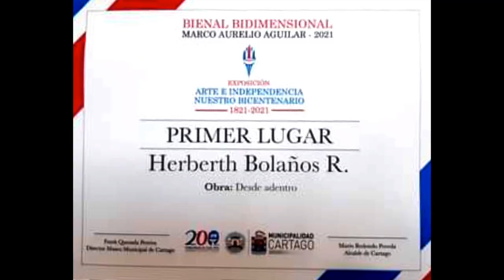Herberth Bolaños - Primer Lugar Bienal Bidimensional 2021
Herberth Bolaños obtuvo el Primer Lugar en la Bienal Bidimensional "Marco Aurelio Aguilar" 2021, Exposición Arte e Independencia Bicentenario. Museo Municipal de Cartago, Costa Rica.